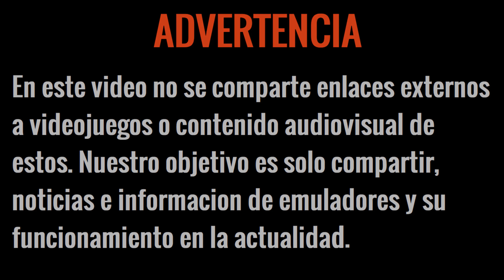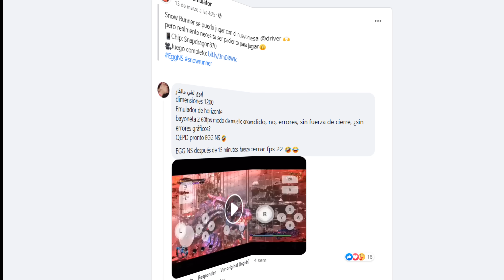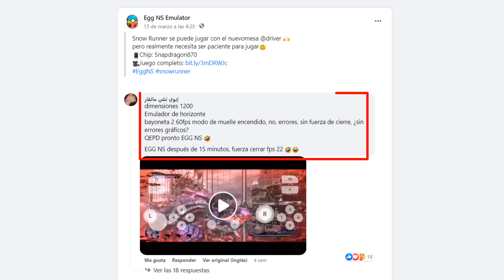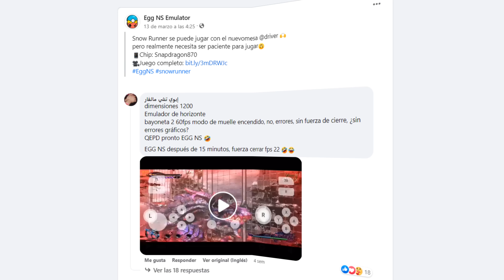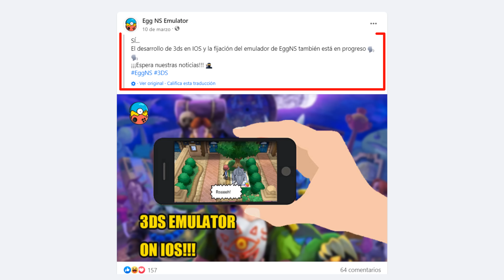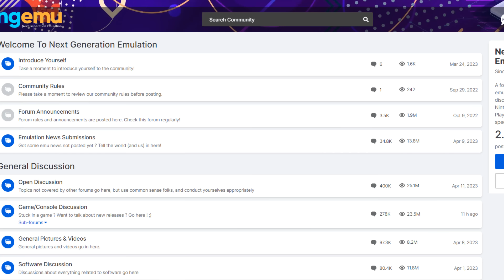NUEVO EMULADOR DE NINTENDO 3DS, EGG-3DS 🤣 Y ROBO DE CODIGO SEGUN LOS FANS - SKYLINE...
Si el video te gusta, yo valoraría muchísimo que le dieras like, y que comentaras algo.  ¡Gracias! ❤